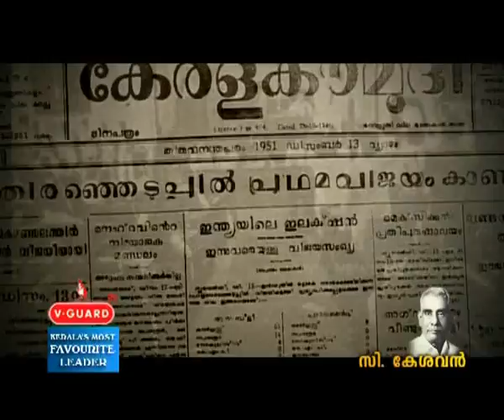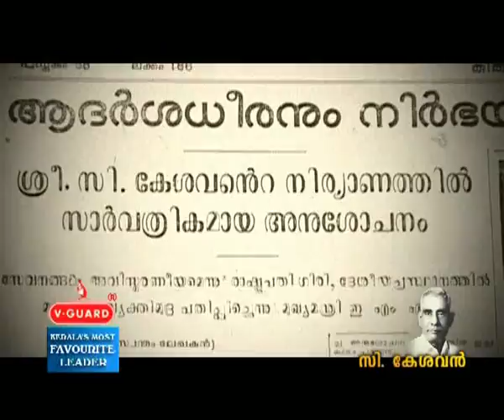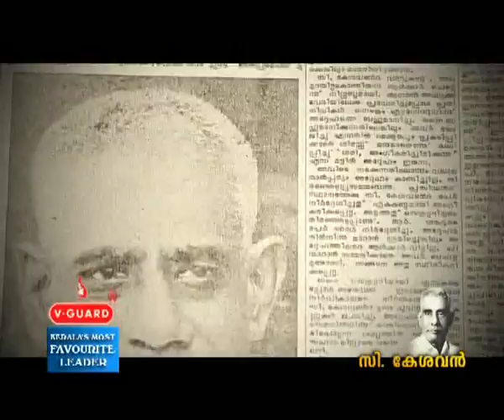C. Kesavan Documentary part 3.avi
C. Kesavan (May 23, 1891 July 7, 1969) was the Chief Minister of Travancore-Cochin during 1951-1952. Copyright - ACV News Network